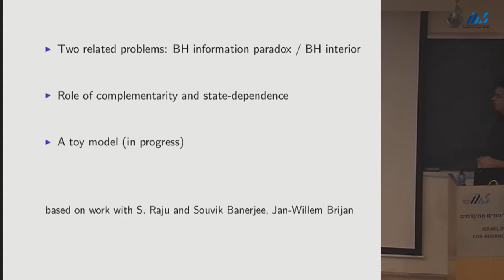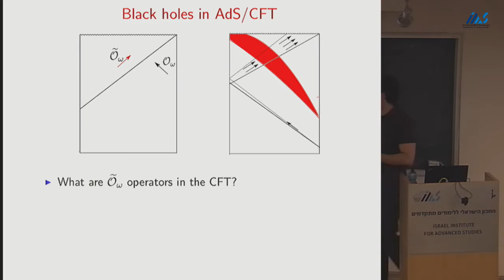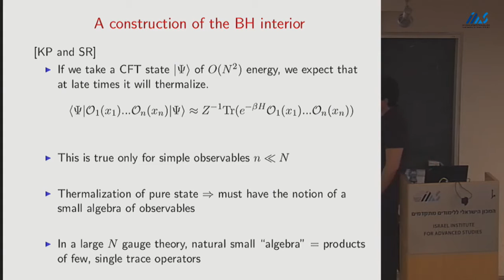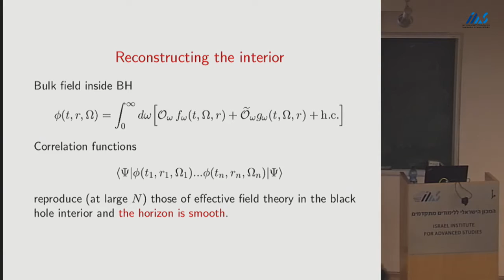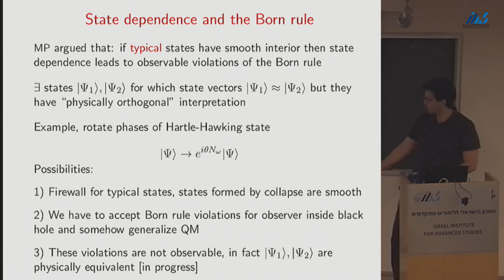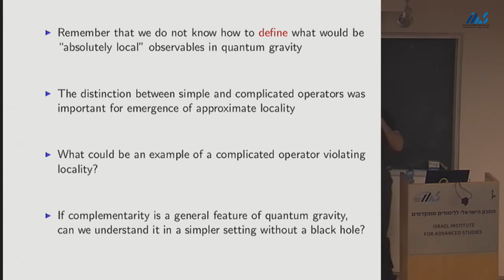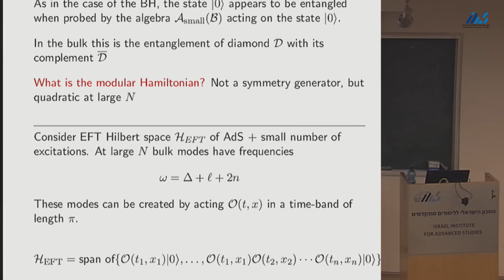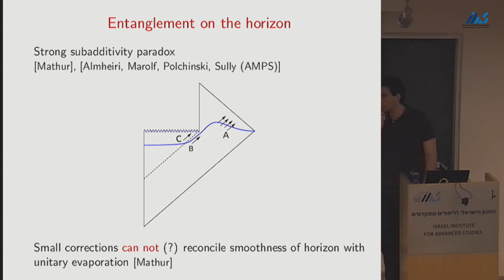Kyriakos Papadodimas - On black hole horizons and complementarity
Kyriakos Papadodimas (CERN, Geneva)
On black hole horizons and complementarity